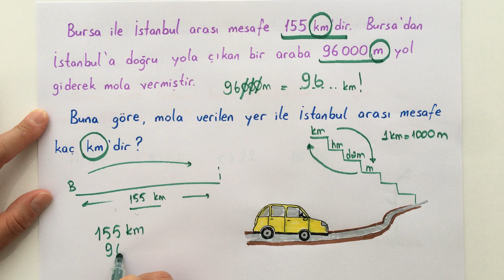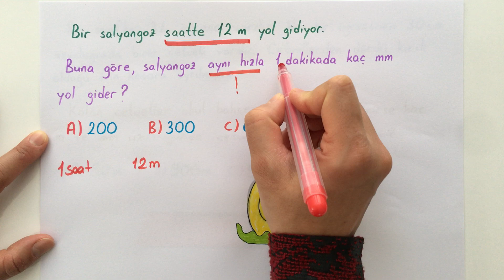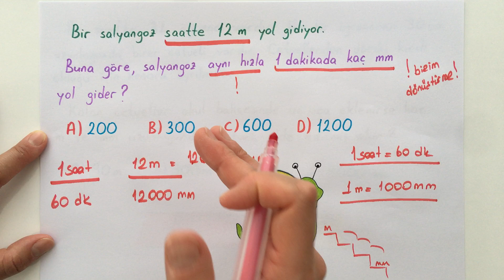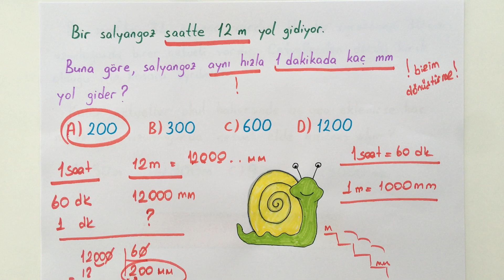4. sınıf Matematik/Uzunluk Ölçme Problemleri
Merhaba sevgili 4 ler!
Matematik, uzunluk ölçme problemlerini sizler için anlattık. Birbirinden farklı soru tarzlarının çözümü ile konunun anlaşılmasını kolaylaştırmak istedik. Bu tarzda videolarının devamının gelmesini istiyorsanız videoyu beğenmeyi ve görüşlerinizi bizimle paylaşmayı unutmayınız. İyi seyirler..